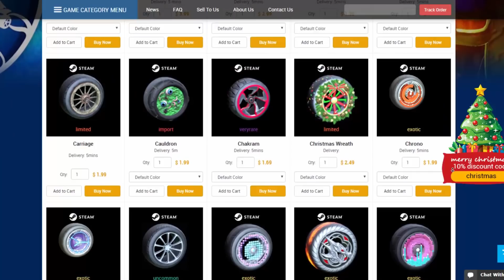Rocket League - ABRINDO CAIXAS PELA PRIMEIRA VEZ EM 2018, DEI SORTE?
Primeiro vídeo abrindo caixas no Rocket League em 2018